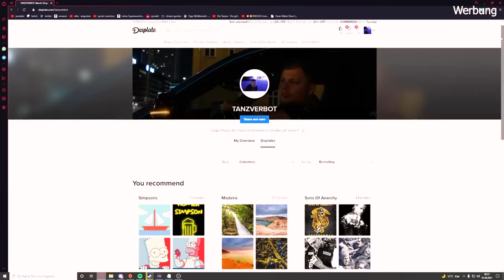DIRTEA von Shirin David | Schmeckt er? - Meine Meinung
Du sparst beim Kauf von 1-2 Displates 26% und ab 3+ Displates 36%
Mit jedem Kauf über meinen Link unterstützt ihr mich :P